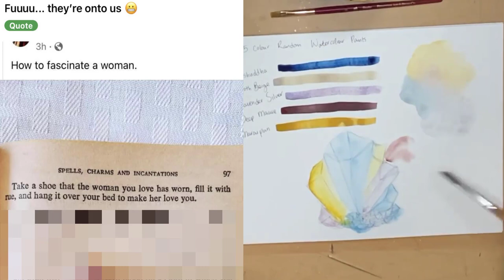Reddit and Art 27 Men Writing Women 5 - 5 Random Colour Watercolour Painting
Today we go back into Men Writing Women, a favourite after Anti-MLM. There was a short posted to show a preview of the art for this, along with my husband randomly choosing the colours used in this piece.
I just started a new job so there will be fewer videos for a bit as I adjust to the new routine.
Also, I finally have a YouTube email up and running, so if you have anything you want me to read or react to, any stories that fall within categories, any art supply or theme suggestions, be sure to send them to
All posts are from r/menwritingwomen
SUPPLIES USED:
Camtasia 2021
Heat Gun
0.7mm Mechanical Pencil
Pentel Arts Sign Brush Pen in Black
Moleskine Hardcover Watercolour Notebook
Kazan Gold Watercolour Brush
Heat Transfer Gold Foil
We R Memory Keepers Foil Pen
Uni-ball White Gel Pen
Sakura Gelly Roll White Gel Pen
12” Ring Light
5 randomly selected colours from the Butterfly Forest Paints 2020 Advent Calendar
- Moth Beige
- Deep Mauve
- Maraipuri
- Vishuddha
- Lavender Silver
FAVOURITE REDDIT CHANNELS:
Favourite Colours by Butterfly Forest Paints Available at the Time I Searched:
Spring Leaf (No Longer Listed)